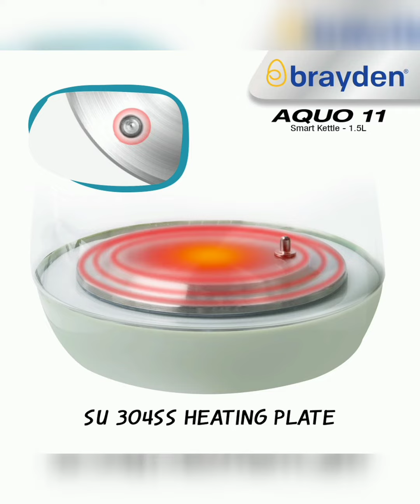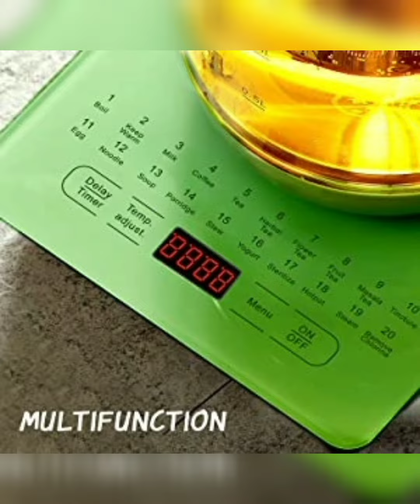Brayden Aquo 11 Smart Electric Glass Kettle with LED Display, 20 Presets, Auto Shut Off and Boil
Brayden Aquo 11 Smart Electric Glass Kettle with LED Display, 20 Presets, Auto Shut Off and Boil Dry Protection (1.5 Litre, Olive Green)

BrandBraydenColourAquo 11Capacity1.5 litresMaterialBorosilicate GlassVoltage220 VoltsWattage800 WattsItem Dimensions LxWxH26.5 x 26 x 25.5 Centimeters

SMART DESIGN : Isn't it fun to use a smart kettle? Upgrade your boiling appliance with Brayden Aquo 11 smart electric kettle built with Premium Borosilicate transparent glass, SS304 heating plate, smart LED panel and soft touch menu buttons.

20 PRESET MENUS : Loaded with 20 exclusive preset programs Aquo 11 makes your work simple. Now set the delay timer, temperature & menu with one touch and make your desired flower or fruit tea, stew or soup, coffee or milk in no time.

HIGH ON SAFETY : Featured with Boil Dry protection the large 1.5 Litre kettle prevents damage when the kettle is heated in the absence of water. The Auto shut off feature stops water from over boiling whereas the cool touch handle saves you from hand burns.

ADDED ADVANTAGE: The smart kettle comes bearing additional attachments. Yes! It reaches you with a detachable tea infuser that helps you prepare tea real quick and an egg rack that boils up to 6 eggs at a stretch.

FUN TO MAKE : This or that? Boil water, milk, egg. Brew tea, coffee, tincture. Make instant soup, porridge, noodles – anything of your choice. Now steam, sterilize and even remove chlorine from water with Brayden Aquo smart kettle